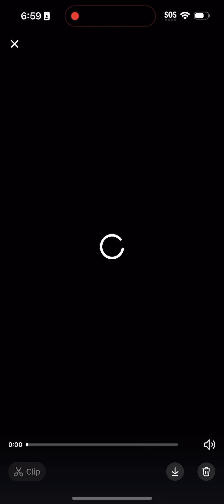The Wealthiest Timeline 💌